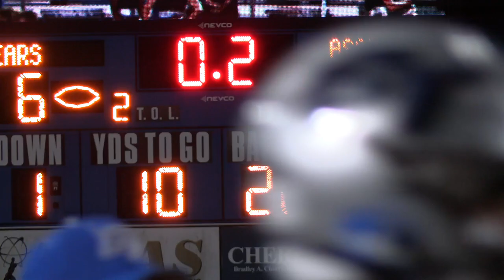View From The Sideline: Bartram Trail vs IMG Academy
Highlights from IMG Academy at Bartram Trail High School!